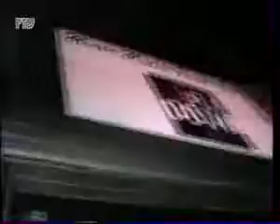Falco in Russia 1995 (Moscow)